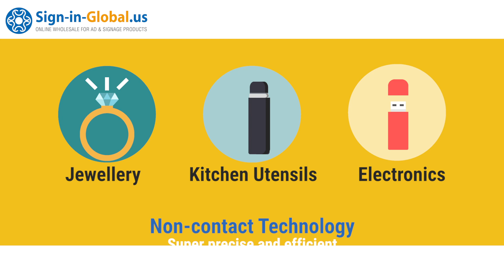CALCA 30W Split Fiber Laser Marking Machine, Raycus Laser + Rotation Axis, FDA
Optical fiber marking machine for metal and non-metal marking